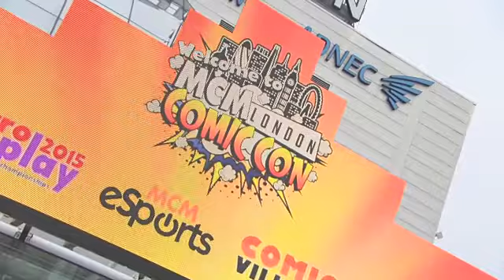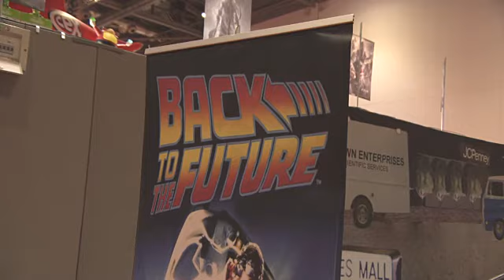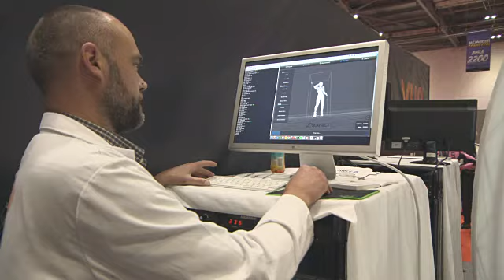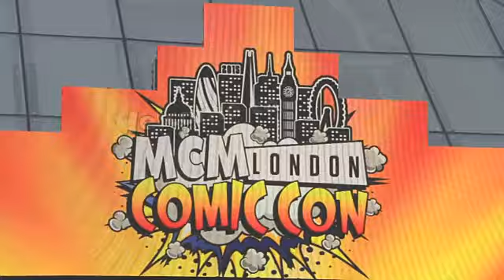EVENT CAPSULE CLEAN - MCM London Comic Con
EVENT CAPSULE CLEAN - MCM London Comic Con on October 23, 2015 in London, England.

Featuring:
    Sylvester McCoy